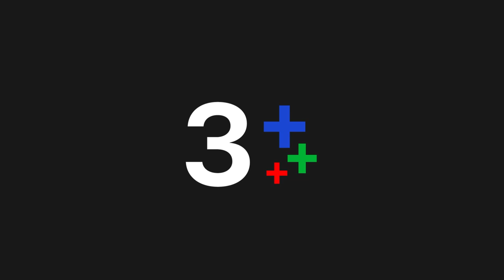FIN | มันคือฝันร้าย ! | SOMETHING IN MY ROOM EP.5 | 3Plus